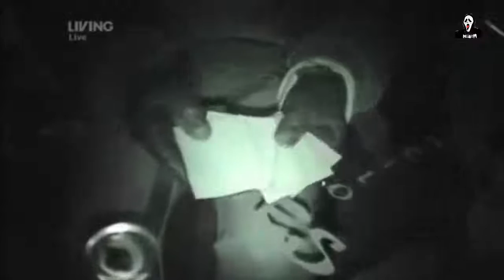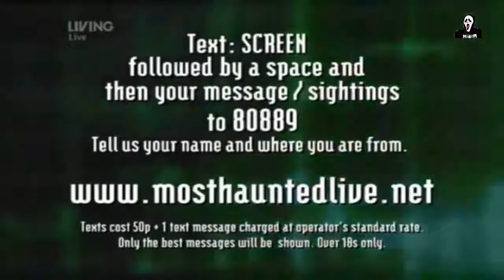Most Haunted Live - Chapel and Mortuary - Village of the Damned (Part-3)